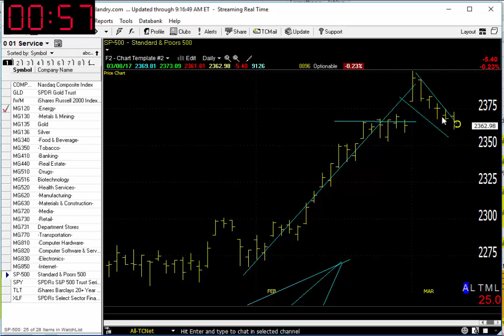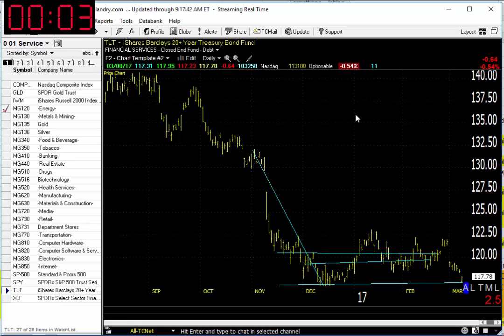03/09/17 Dave Landry's Market In A Minute-Follow Along But Keep An Eye On This